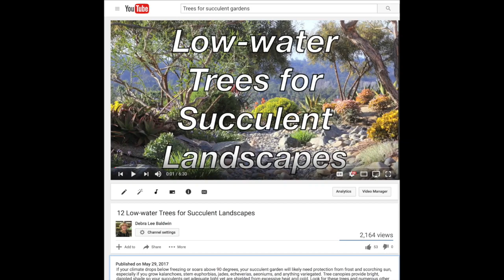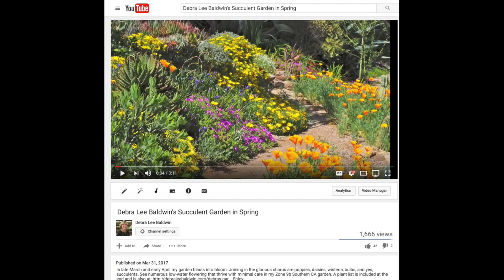Protect Your Succulents from High Heat and Sun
On an 89-degree day I give a tour of my garden in the foothills NE of San Diego. You'll see what's in bloom, lookin' good (or sadly dreadful), and watch me check the health of succulents small and large.

See the corresponding article on Debra's site: "Summer Care for Succulents, Heat and Sun Concerns."

BOOKS BY DEBRA LEE BALDWIN
— Designing with Succulents (mainly about in-ground gardening),
— Succulents Simplified (good overview for beginners),
— Succulent Container Gardens,

ABOUT DEBRA
Award-winning garden photojournalist and bestselling author Debra Lee Baldwin shares know-how about “plants that drink responsibly” in print, photos, videos and her “Celebrating the Joy of Succulents” newsletter. Debra is based in Southern California, home to more succulent specialty nurseries and growers than anywhere else in the world.